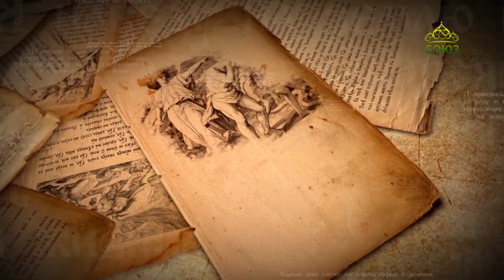Читаем Ветхий Завет. Книга пророка Иеремии. «Мой народ променял славу свою на то, что не помогает»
Книга пророка Иеремии.